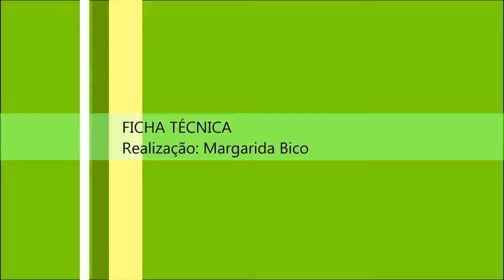O Dragoeiro-Rei da Tapada das Necessidades, em Lisboa